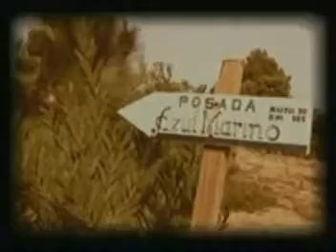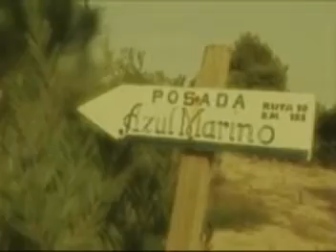Destinos In Punta Del Este 2007. (Bloque 3)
Go behind-the-scenes. Ski Ushuaia Mountain, explore Mayan Ruins, tour New York City's and more.